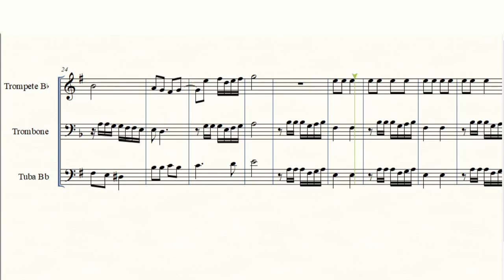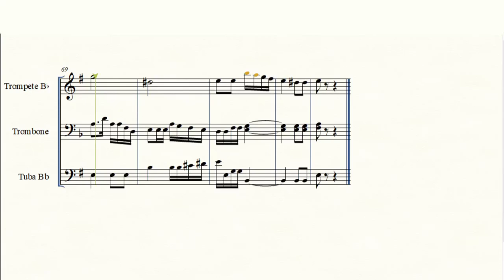Homem com H | Arr.: André Vidal (adaptado)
Arranjo de André Vidal para Vozes, adaptado para metais (trompete, trombones e Tuba)
Equipe do Portal Brasil Sonoro